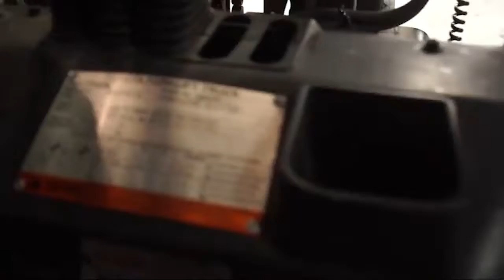Toyota 7-series 7FGU30 LP (propane) - Forklift for sale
TOYOTA - 7FGU30 - Two Stage Mast with Full Free Lift, Side Shift - Lift Capacity Approximately  6,000lb - LP (Propane) - Pneumatic Sit Down - Lever Shift Automatic Dual Drive